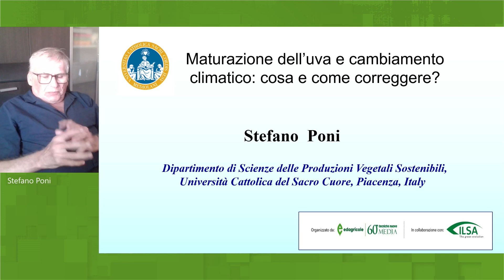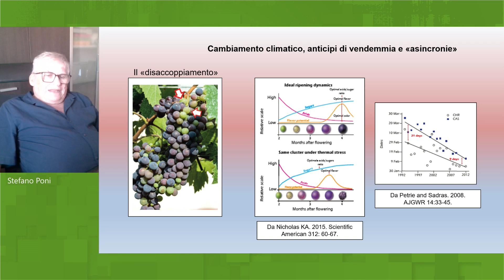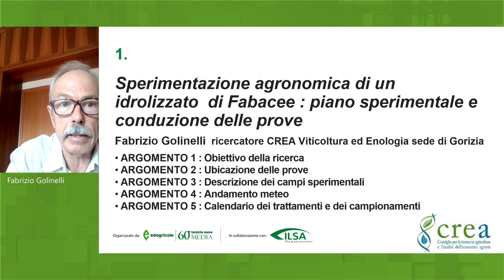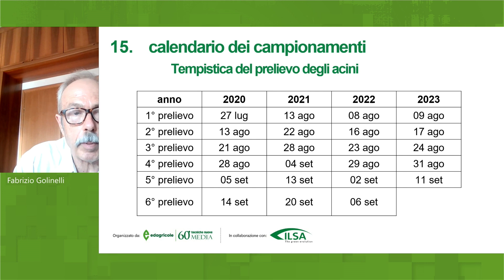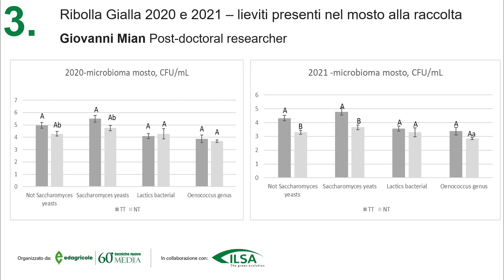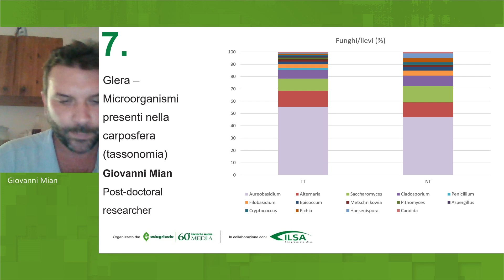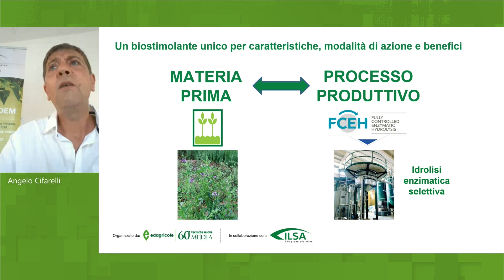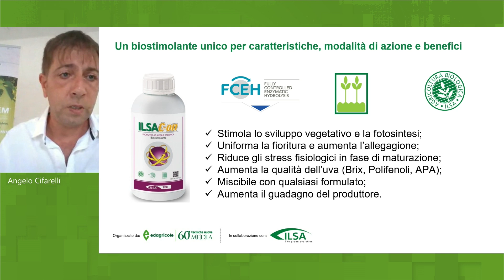Webinar: Favorire l’uniformità di maturazione dell’uva da vino in contesti climatici critici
Un appuntamento per parlare, insieme a Ilsa, di uniformità di maturazione e dell'importanza di biostimolare la vite per ottenere questo risultato, favorendo la qualità del vino ed evitando aggravi di costi per il produttore